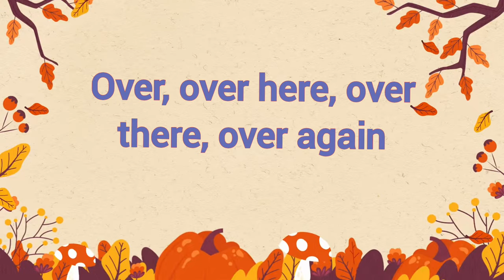English Speaking And Listening Practice | 👉 Over, Over there, Over here | English Conversation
English Speaking And Listening Practice | Related 👉 Over, Over there, Over here | English Conversation
Prasent Sentences
Past Sentences
Future Sentences
Questions and answers
English language
Conversation skills
Speaking practice
English fluency
Language learning
ESL (English as a Second Language)
Communication skills
Daily conversation
English vocabulary
Listening comprehension